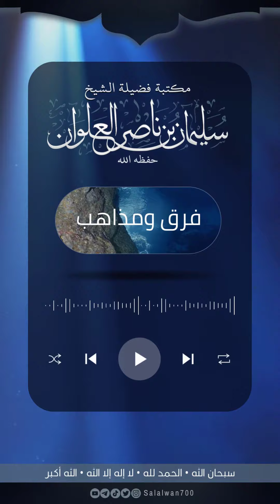ماذا يقصد شيخ الإسلام بن تيمية في قوله الأشاعرة مخانيث ومعتزلة | الشيخ سليمان العلوان